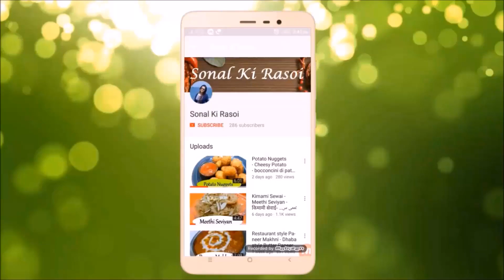5 min me banaye instant PANEER CHILLI-IndoChinese Starter Recipe-Chings Chilli Paneer-Sonal Ki Rasoi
5 min me banaye instant CHILLI PANEER, IndoChinese Starter Recipe, Chings Chilli Paneer, Sonal Ki Rasoi

Music credit- Life of Riley